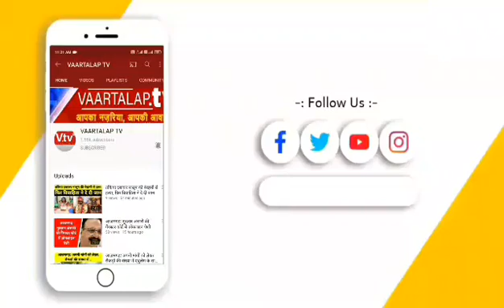संगम नगरी प्रयागराज के ईदगाहों में सकुशल संपन्न हुई नमाज़ कोरोना काल में दो साल ...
ANCHOR संगम नगरी प्रयागराज के ईदगाहों में सकुशल संपन्न हुई नमाज़ कोरोना काल में दो साल तक पवित्र महीना को सादगी से मनाया गया था। मस्जिदों में केवल पांच लोगों को नमाज पढ़ने की अनुमति थी। इस साल महामारी की स्थिति सामान्य हो जाने से नियमों की सारी बंदिश हटा दी गई। आज सुबह से मुस्लिम समाज के घर घर में ईद की तैयारियां शुरू हो गई। नए कपड़े पहनकर परिवार के पुरुष, बच्चे, युवा नमाज अदा करने के लिए मस्जिदों, और ईदगाहो की ओर निकल पड़े। इलाहाबाद ईदगाह में नमाज पढ़कर परिवार, समाज, प्रदेश, देशवासियों की खुशहाली और अमन चैन की दुआ मांगी गई। इसके पश्चात एक दूसरे से गले मिलकर ईद की मुबारकबाद दी। इलाहाबाद ईदगाह में एक साथ हजारों लोगों ने नमाज पढ़कर दुआ मांगी। मस्जिदों में नमाज की विशेष व्यवस्था की गई थी। मस्जिद से बाहर आकर जरूरतमंदों की मदद की और बच्चों को ईदी के रूप में रुपये दिए। नमाज के बाद मुस्लिम मोहल्लों में घर-घर में ईद की खुशियां छाई है। जान पहचान के लोगों में एक-दूसरे से गले मिलकर ईद की मुबारकबाद देने का सिलसिला चलता रहा और मीठी सेवइयों से मुंह मीठा कराया जाता रहा। नमाज पढ़ने के लिए छोटे बच्चे भी अपने पिता, भाई के साथ पहुंचे। युवाओं ने कुर्ता, पायजामा, पठानी सूट धारण कर रखा था। एक सरीखा सूट पहने युवा आकर्षण का केंद्र रहे। कई लोगों ने मस्जिद के बाहर मीठी सेवइयां बांटकर ईद की खुशी मनाई। तो कई लोगों ने नमाज पढ़कर बाहर आने वालों को गुलाब का फूल देकर सौहार्द कायम कर रहे थे नमाजियों ने कहा कि मुस्लिम विधि में कहीं भी नहीं है कि सड़क पर नमाज पढ़ी जाए गंगा जमुनी तहजीब को कायम रखते हुए परिसर के अंदर ही नमाज अदा की गई और इससे सभी नमाजी खुश भी हैं सरकार के बनाए गए नियम कानून और प्रयागराज पुलिस की चाक-चौबंद व्यवस्था ईद के त्यौहार में चार चांद लगा रहा है शायद या पहली बार है जो सौहार्द के साथ एक का त्यौहार मनाया जा रहा है

बाइट --- मोहम्मद अबरार, नमाजी
बाइट --- जावेद उर्फी, नमाजी - पूर्व प्रवक्ता कांग्रेस
बाइट --- डॉ राकेश सिंह, आइजी - प्रयागराज रेंज